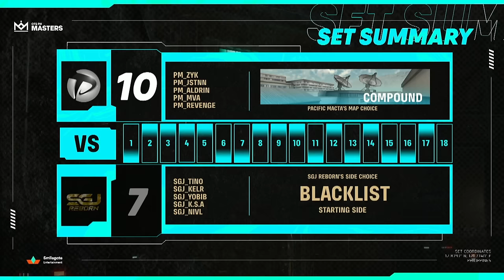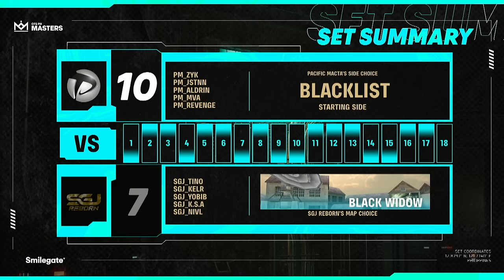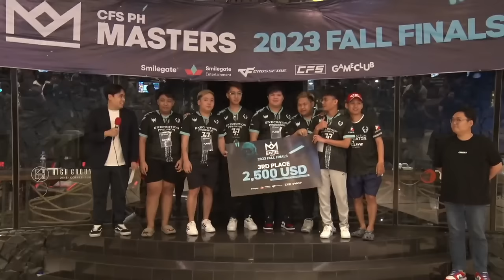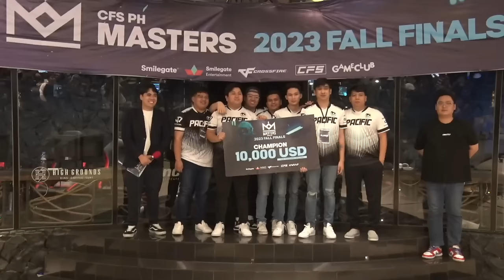CFPH: Pacific Macta vs SGJ Reborn - GRAND FINALS | CFS MASTERS FALL 2023 | Bo5